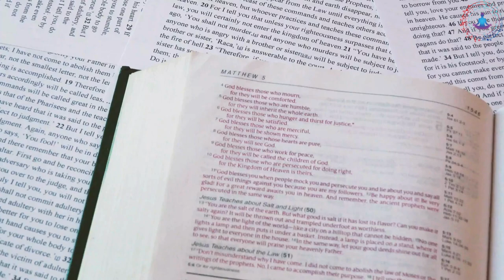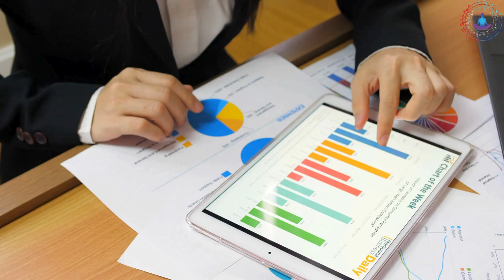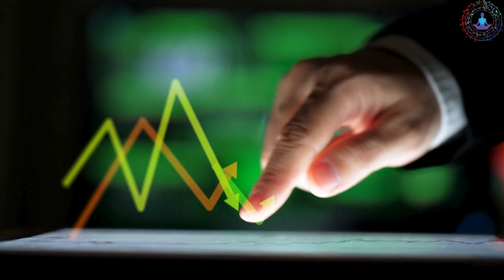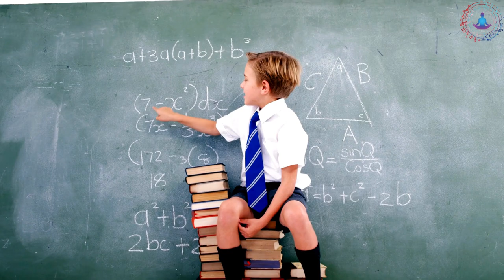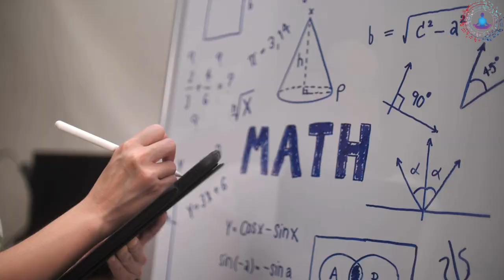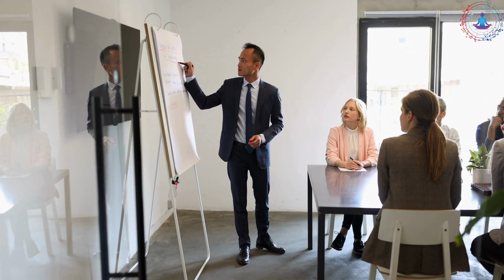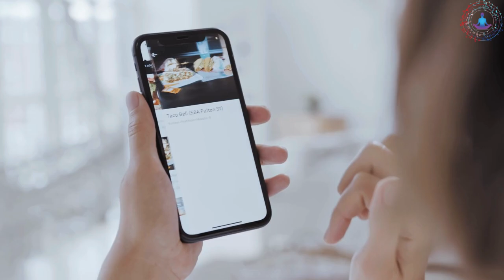TƯ DUY NGƯỢC là gì? Vận Dụng Như Nào Cho Cuộc Sống Thành Công Và Hạnh Phúc | Cuộc Sống Ngọt Ngào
Chào mừng bạn đến với kênh "Cuộc Sống Ngọt Ngào"! Đây là nơi chia sẻ những câu chuyện cảm động về tình yêu, gia đình và cuộc sống. Hãy cùng chúng tôi khám phá những khoảnh khắc đáng nhớ và quý giá trong cuộc sống.

Tôi rất vui mừng được chia sẻ với bạn cuộc sống ngọt ngào của tôi. Đó là những khoảnh khắc tuyệt vời mà tôi không thể đo lường được bằng bất cứ thứ gì trên đời.

Cuộc sống của tôi thực sự tuyệt vời và đầy cảm xúc. Tôi sống trong một thế giới đầy sự đa dạng, với những trải nghiệm tuyệt vời, những người bạn tuyệt vời và những thử thách khó khăn.

Tôi thích chia sẻ kinh nghiệm và học hỏi từ những người xung quanh. Tôi luôn cố gắng trân trọng từng ngày và sống một cuộc sống có ý nghĩa. Tôi luôn tìm mọi cách để giúp đỡ những người xung quanh và chia sẻ những điều tuyệt vời với những người thân yêu của mình.

"Cuộc Sống Ngọt Ngào" là sự kết hợp của tình yêu, sự chia sẻ và cảm thông. Tôi tin rằng khi chúng ta sống với lòng nhân ái và yêu thương thì cuộc sống của chúng ta sẽ tràn ngập niềm vui và hạnh phúc.

Tôi mong rằng thông qua kênh Youtube này, tôi có thể truyền cảm hứng và động lực để các bạn cùng nhau xây dựng một cuộc sống ngọt ngào và ý nghĩa. Hãy cùng nhau chia sẻ niềm vui, hạnh phúc trong cuộc sống này nhé! Cảm ơn bạn đã đi cùng tôi!

"Cuộc Sống Ngọt Ngào" là kênh YouTube tràn ngập tình yêu thương, ngọt ngào, đưa người xem vào một thế giới tràn ngập niềm vui, hạnh phúc và năng lượng tích cực.
"Cuộc Sống Ngọt Ngào" mang đến cho khán giả những câu chuyện đời thường, những câu chuyện cảm động và ý nghĩa về cuộc sống.

Từ những câu chuyện nhỏ trong cuộc sống, "Cuộc Sống Ngọt Ngào" đã tạo nên những nội dung hấp dẫn khán giả trên mạng xã hội.

"Cuộc Sống Ngọt Ngào" không chỉ mang đến cho người xem những giây phút giải trí, thư giãn mà còn giúp họ tìm thấy sự bình yên, hạnh phúc trong cuộc sống.

Với những câu chuyện sâu sắc về tình yêu, gia đình, bạn bè và công việc, "Cuộc Sống Ngọt Ngào" đã trở thành kênh YouTube được nhiều người yêu thích và theo dõi. Đây cũng chính là lý do kênh YouTube này thu hút được lượng người xem đông đảo và được giới chuyên môn đánh giá cao.

Nếu bạn muốn tìm những câu chuyện cảm động về cuộc sống hãy ghé thăm "Cuộc Sống Ngọt Ngào". Đây là nơi bạn sẽ tìm thấy những thông điệp ý nghĩa và cảm động về cuộc sống, giúp bạn trở nên lạc quan và hạnh phúc hơn trong cuộc sống.